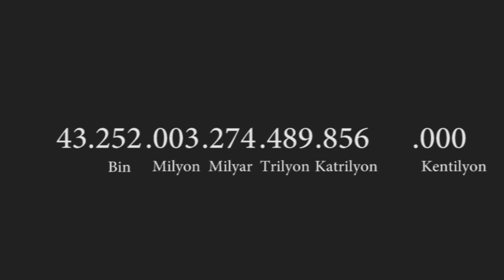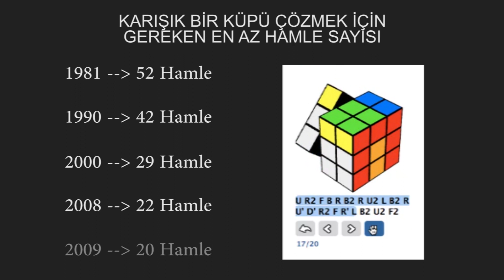Rubik Küpü - 1. Ders (Nedir? Nasıl Çözülür?)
Rubik Küpü, 1974 yılında Erno Rubik adında Macar mimar tarafından icat edilen mekanik bir bulmacadır. Küpün 6 adet yüzü vardır. Her yüzün kendi rengi vardır, merkezdeki karenin rengi ne ise kalan aynı renkler de bu merkezin çevresinde toplanarak çözme işlemi yapılır. Küpün her yüzünde 9 kare olmak üzere alanı toplam 54 kareden oluşur. Küpü karıştırarak 43 kentilyon (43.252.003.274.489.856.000) farklı konuma getirebilirsin. Bu büyüklükte permütasyona sahip bir küpü çözmek için algoritma kullanmak şarttır ve bugüne kadar birçok çözüm yöntemi bulunmuştur.

- En popüler yöntem David Singmaster tarafından geliştirilmiştir. Bu çözümde küp seviye seviye çüzülüyor. Önce üst seviye, sonra orta, en son olarak da alt seviye çözülüyor.

- Küpün daha kısa sürede çözülebildiği CFOP sistemi Jessica Fridrich tarafından geliştirilmiştir. Bu yöntemde ise önce artı yapılır, sonra ilk iki katman yapılır, daha sonra son katmanın yön değiştirmesi yapılır ve en son olarak da son katmanın yer değiştirmesi yapılarak küp tamamlanır.

1981 yılında bir küpü tamamlamak için en az 52 hamle kullanılmakta iken, bu sayı 1990 yılında 42’ye, 2000 yılında 29’a, 2008 yılında 22’ye ve son olarak da 2009 yılında Google tarafından yapılan hesaplama sayesinde 20’ye indirilmiştir.

İzlemekte olduğun giriş videosunun ardından toplam 10 videodan oluşan serinin diğer videolarında, Fridrich Sistemi kullanılarak Anahtar Deliği (key hole) yöntemi ile 3x3x3 Rubik Küpü çözme aşamalarını görebilirsin. İyi seyirler.